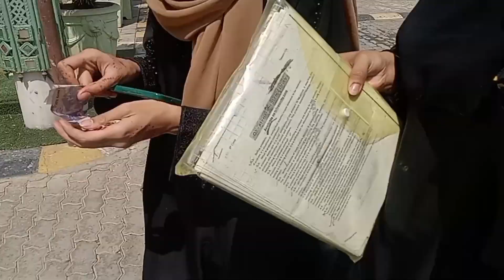kfc adventure fun|| life|| loot lia kfc walo ny || 2023|| mirha